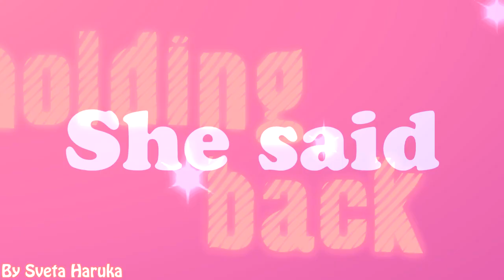Kengo & Hikari「Shut Up And Dance」Penguinshipping【AMV】